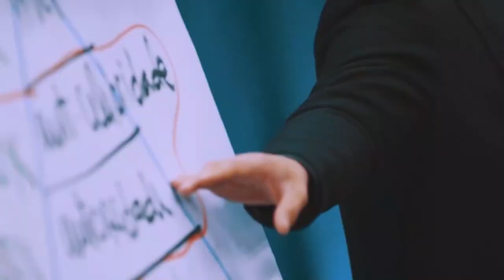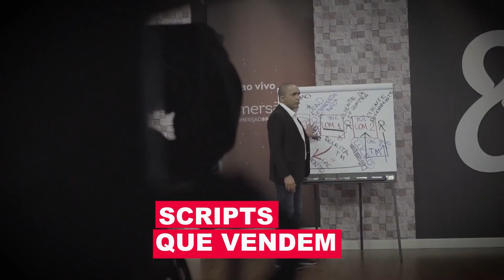VOCÊ SABE QUAL É O SEU MELHOR CLIENTE | Conrado Adolpho